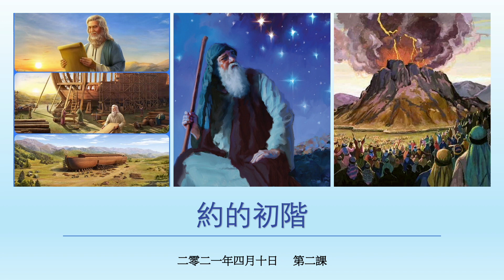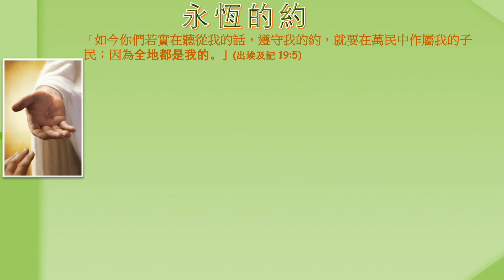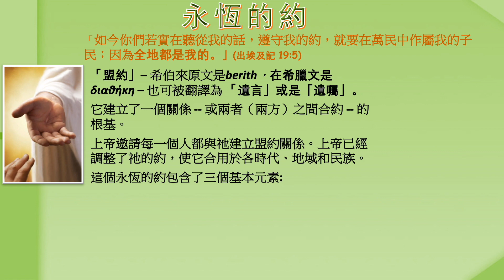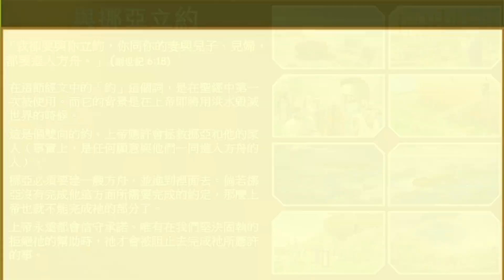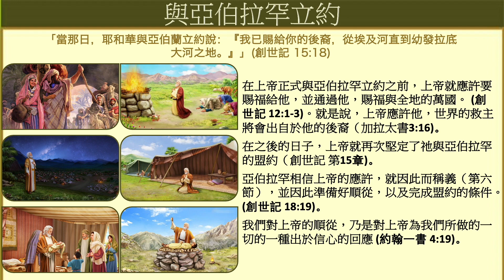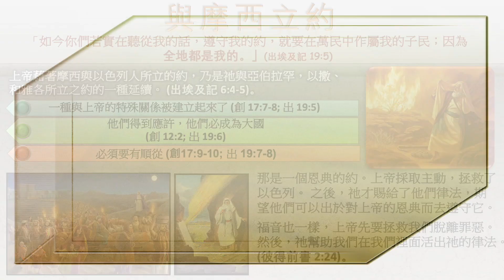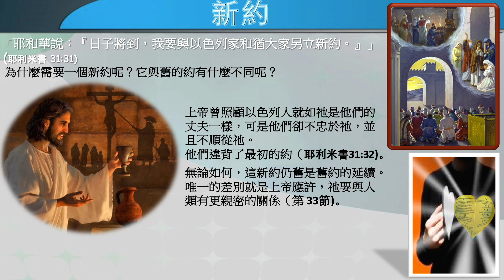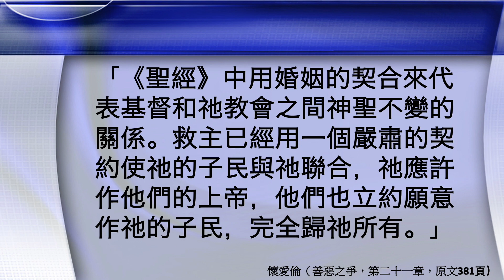安息日學高級學課 2021年第2季 第2課